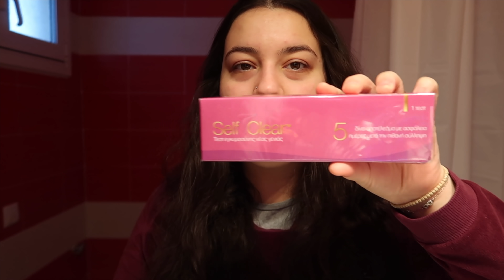ΕΙΜΑΙ ΕΓΚΥΟΣ | THEANO MPOGIATZOGLOU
Ναι καλά διάβασες, είμαι έγκυος! Στις 5 Φεβρουαρίου έκανα το πρώτο τεστ εγκυμοσύνης και ανακάλυψα ότι είμαι έγκυος. Σε αυτό το βίντεο αποφάσισα να κάνω μαζί σας τεστ εγκυμοσύνης γιατί η περίοδος μου είχε καθυστερήσει 2 ημέρες. Προς έκπληξη μου, κάνοντας τα τεστ εγκυμοσύνης, ανακάλυψα πως είμαι έγκυος και σε αυτό το βίντεο μοιράζομαι μαζί σας τα συναισθήματα μου και πως ανακάλυψα ότι είμαι έγκυος. Το πρώτο τεστ εγκυμοσύνης που έκανα βγήκε άκυρο και παρέτεινε την αγωνία μου για να μάθω αν τελικά είμαι έγκυος. Έτσι αποφάσισα να κάνω και δεύτερο τεστ όπου τελικά βγήκε θετικό. Μακάρι να μπορούσα να περιγράψω τα συναισθήματα μου εκείνη τη στιγμή που έμαθα ότι είμαι έγκυος βλέποντας μια αχνή γραμμή να εμφανίζετε στο τεστ και πως σύντομα πρόκειται να γίνω μαμά. Μπορείτε να δείτε την αντίδραση μου στο βίντεο και να καταλάβετε πως περίπου ένιωσα αντικρίζοντας το θετικό τεστ εγκυμοσύνης. Το μόνο που έμεινε να κάνω έκπληξη στον άντρα μου, ότι θα γίνουμε γονείς. Οπότε αποφάσισα να του κάνω έκπληξη σε ένα ξεχωριστό βίντεο στο You.Me κανάλι, για να δω πως θα αντιδράσει όταν μάθει πως θα γίνουμε γονείς. Ανυπομονώ να μοιραστώ όλο το ταξίδι της εγκυμοσύνης μου σαν νέα μαμά μαζί σας, καθώς και την εμπειρία μου κατά τη διάρκεια του.

ΔΕΙΤΕ ΤΗΝ ΑΝΤΙΔΡΑΣΗ ΤΟΥ ΑΝΤΡΑ ΜΟΥ ΣΤΟ YOU.ME ΚΑΝΑΛΙ ΟΤΑΝ ΕΜΑΘΕ ΟΤΙ ΕΙΜΑΙ ΕΓΚΥΟΣ: